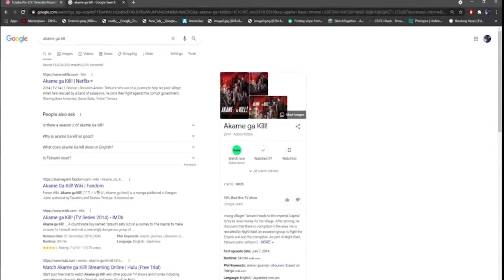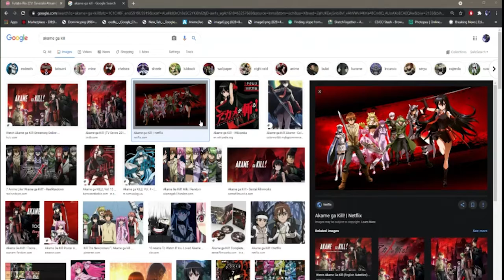40 Minute POGCAST | Osu #2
Unfortunately, this will be the last video on DNG that includes the following members as problems consisting of each other emerged.
Saki
Frankie
Junko

Thanks for giving your share in these videos and hope you guys aspire in what you do going forward. :)